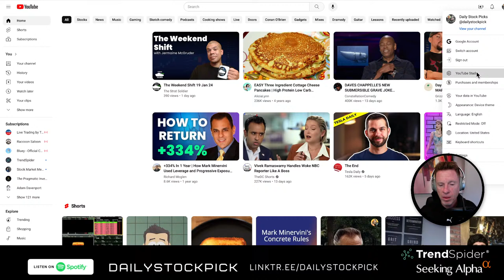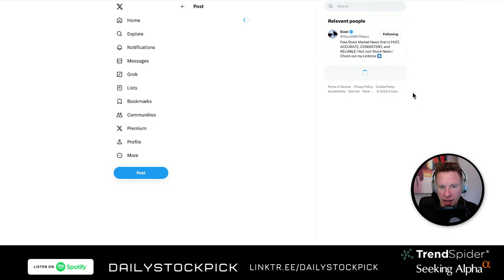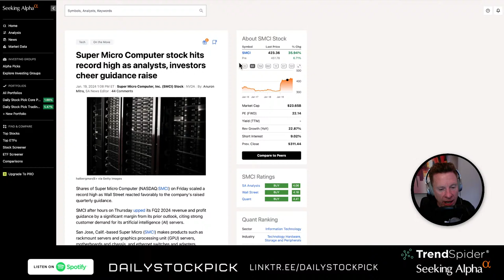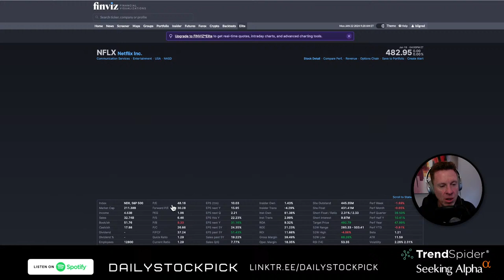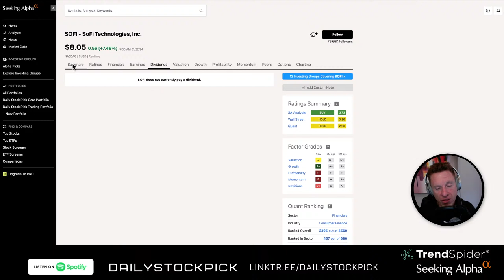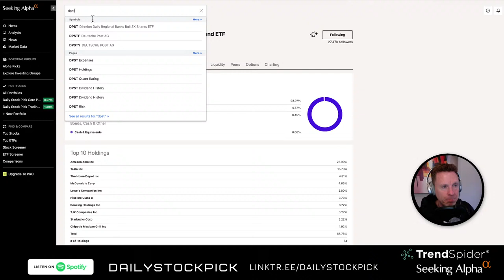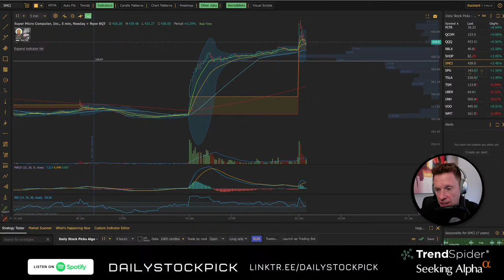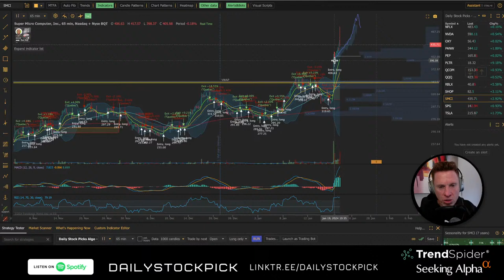🔴Daily Stock Pick - 1-22-24 - Have I mentioned $SMCI? $APP or $TTD? What to do with $MARA?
I love Webull - get some free stocks when you sign up

Here are just a few notes for today.

$AMZN $AAPL $SOFI $AMD $META $GOOGL $XOM $UPS $GM $PFE $CAT $F $SNAP $MCD $SPOT $PHG $ARLP $LICY $QCOM $PSX $MPC $MRK $SMCI $WM $COP $NXPI $AGNC $MO $BEN $LLY $DX $X $TMUS $SBUX $PTON $BSX $EPD $WHR $BMY $GILD $TEAM $SBT $HP $CI $QQQ $TQQQ $SPY $SOXL $SQQQ $BOIL $KOLD $BBBY

I read on youtube analytics that my audience likes Technical Analysis, Trader, Future Contract, Option, Business, Investor, Stock, Stock Market, Trade, Business, Foreign Exchange Market, Swign Trading and Analysis today. Yesterday it was Options Strategies, Trading Strategy, Stock Market, Day Trading and Cryptocurrency so I'm including those keywords.

My notes are at the bottom of this.

I'm screen sharing stock charts and have the webcam on. Watch as I record my podcast and you can see my screen as I analyze stock charts using my algorithm and scanner in and look up fundamentals on Seeking Alpha - sign up for both services to use the tools I use

Join Visible, get $20 off your first month
You’re probably here because a friend with great taste wanted to let you know about a wireless plan that includes unlimited data
, talk, text and hotspot, all on the Verizon network— 5G included
. Let’s make them proud.

Seeking Alpha Alpha Picks Group - no need to be a Premium Member

$SMCI is still going nuts

Great article from Friday on the $SMCI risks

Key point is this - for the next 1 or maybe even 2 years, SMCI remains a good bet to ride a trend and profit from it, but long term one has to see how the dynamics of the market develop. Things can change quickly these days, especially in the AI or server space.

$ttd or $app - great article

10 times more money is going in to the lions than other teams - thats dangerous for casinos and $dkng

$mara and other miners are a wait until we see how the Bitcoin ETFs shake out and when $mara finds a shelf

Two big economic reports coming up this week could go a long way toward determining at least which way the central bank policymakers could lean on policy.

Gross domestic product will be released Thursday and the personal consumption expenditures prices reading on inflation is out Friday.

Earnings week

New 52 week highs on Friday

Apple's $AAPL initial inventory for the Vision Pro launch weekend was ~80,000 units

Apple completely sold that out in the first hour of preorders

Apple expects to sell an estimated 300K-400K Vision Pros in 2024 - Bloomberg

Education
Warrior trading has great shorts on trading using candles …. Here are some

Stock moves up but closes lower in the candle - that’s when you can tell it’s moving lower

Volume profile with candles - a bull flag

Social requests

Peter from email asked me about $BA

Kudos to Mike who referred folks to my newsletter and got a free m